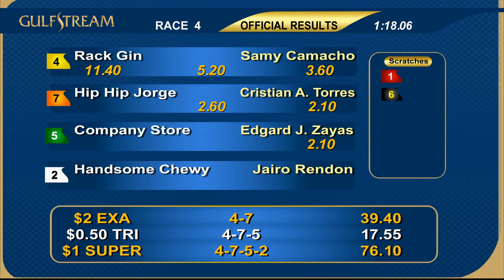Gulfstream Park July 12, 2019 Race 4